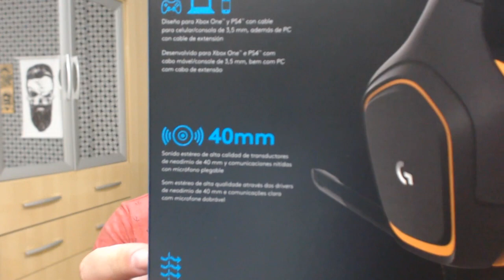Upgrade no Meu PC #6: Logitech G231 Prodigy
Configuração Atual:

Placa Mãe: Asus M5A88-M
Processador: AMD FX-8150
Memória: Corsair Vengeance DDR3 1333Mhz (2x4GB)
           Kingston Hyper X DDR4 1333Mhz 8GB
Placa de Vídeo: Galax GTX 1050 TI 4GB
HD: SSD Samsung 850 EVO 250GB
        HD Seagate 1TB
Fonte: BlueCase 500W
Cooler: DEX DX-9100D
Headset: Logitech G231 Prodigy
Mouse e Teclado: Multilazer Lightning
Gabinete: Youcase Fusion